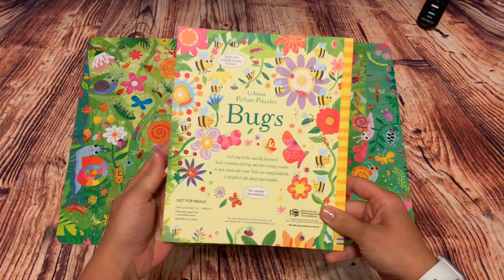Bugs - Book & Jigsaw Puzzle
This delightful pack contains a 100-piece jigsaw puzzle of a lively array of insects for children to assemble, as well as a 24-page picture puzzle book teeming with bugs and other creepy-crawlies to spot, match and count. There is also a black and white version of the jigsaw picture for children to fill in with their own pens. Puzzle measures 23 x 16 inches when completed.

Series: Jigsaw Puzzles
These beautiful jigsaw puzzles and matching books feature several different topics to interest any young learner.